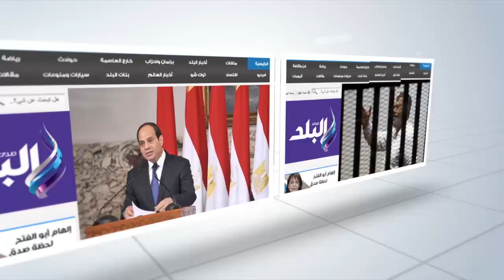صدى البلد | ننشر بدء أعمال حفر توسيعة بحيرة المطار بالاسكندرية